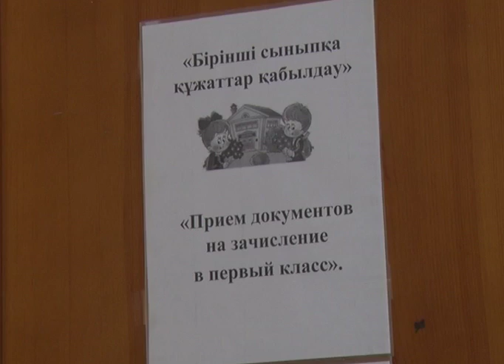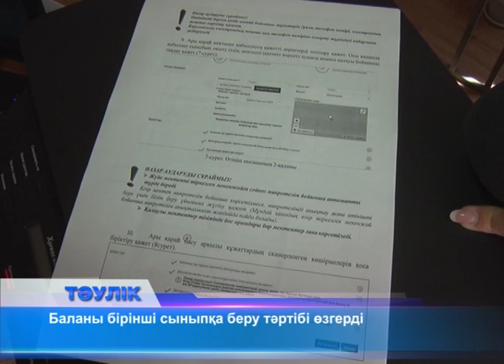1-сыныпқа қабылдау басталды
1 маусымнан бастап қала мектептерінде 1 сыныпқа балаларды қабылдау жүріп жатыр. Кейбір ата-ана үйде отырып-ақ баласын қалаған мектебіне тіркей бастаған. Биылғы тәртіп бойынша қыркүйек пен желтоқсан аралығында алты жасқа толатын бала мектепке бара береді. Бірінші сыныпқа балаларды қабылдауға қажетті құжаттар тізімінен мекен-жай анықтамасы да алынып тасталған. Мұны естіген ата-аналар қуанып жатыр. Себебі, баласын өздеріне ыңғайлы мектепке бере алатын болды. Жаңа өзгеріске сай әр ата-ана кез келген жерде отырып білім бөлімінің арнайы порталынан мектептердің төлқұжатын, білім сапасын көріп, электронды өтініш арқылы мұғалім таңдауға құқылы. 30 тамызға дейін мектепке ата-аналар балаларын орналастырып болуы тиіс. Сонымен қатар, бірінші сыныпқа қабылдау жүйесіне де бірқатар өзгеріс енгізілгені белгілі болды. Атап айтсақ, ендігі уақытта әр ата-ана сынып жетекшісін таңдай алады. Қыркүйек айында 6 жасқа толатын балаларды 1 сыныпқа қабылдауға болады. Мектепке қабылдау барысында мекен жайы туралы анықтама мүлдем керек болмайды. Жаңа ереже шыққалы қаладағы барлық мектептерде электронды құжат қабылдау жүріп жатыр. Білім ордаларының барлық электронды сайттары ашық. Бүкіл аудан мектептерінде де осындай тәртіп.